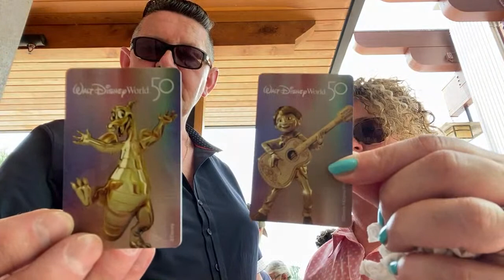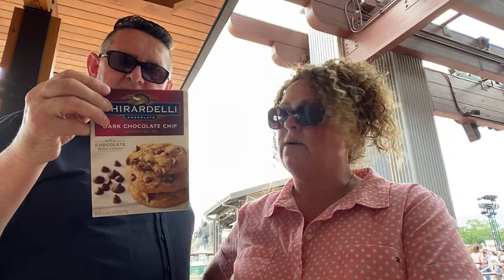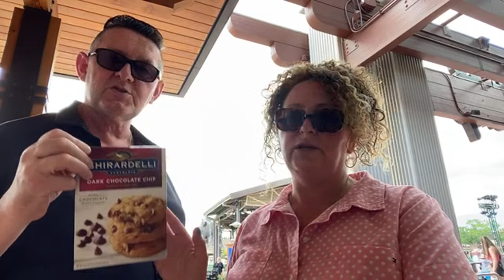Disney Springs SO Sorry guys but we buffered too much and had to end the live 🥲🥲